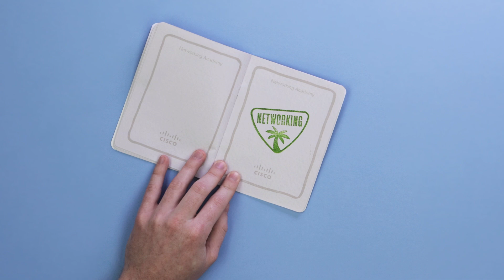Learn Networking with Cisco Networking Academy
Build your essential networking skills with Cisco Networking Academy

Master the basics and become proficient in networking, cybersecurity, and other key areas of IT through a range of free online courses, certifications, and hands-on labs.

Key benefits of Cisco Networking Academy:
- Access to free courses in networking, cybersecurity, and IoT
- Preparation for CCNA and other Cisco certifications
- Interactive labs and real-world simulations

Why join Cisco Networking Academy?
Whether you’re a student or a professional, Cisco Networking Academy provides tools and knowledge to advance your IT career. Learn from industry experts, gain hands-on experience, and prepare for globally recognized certifications.